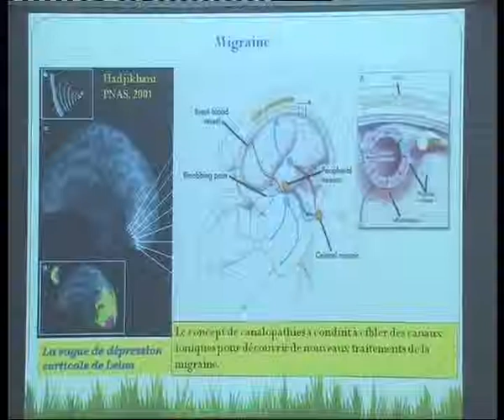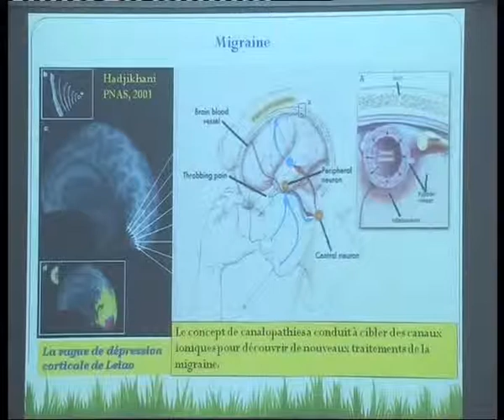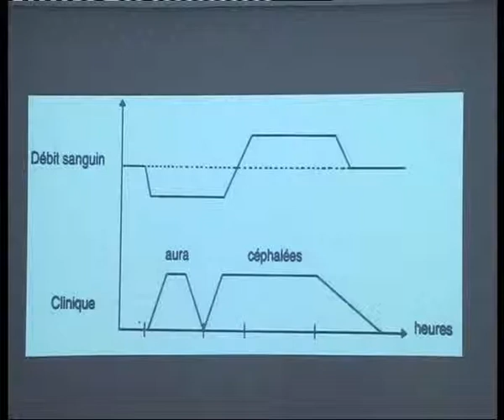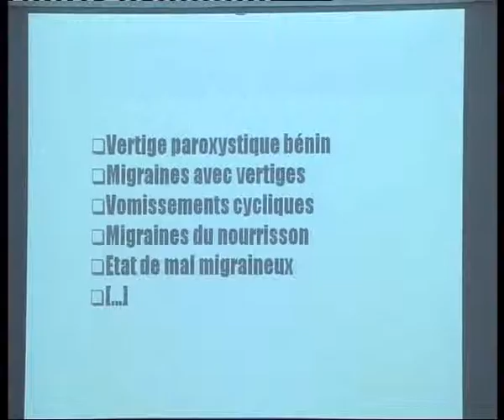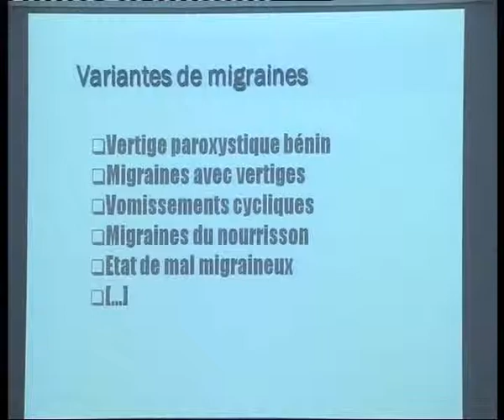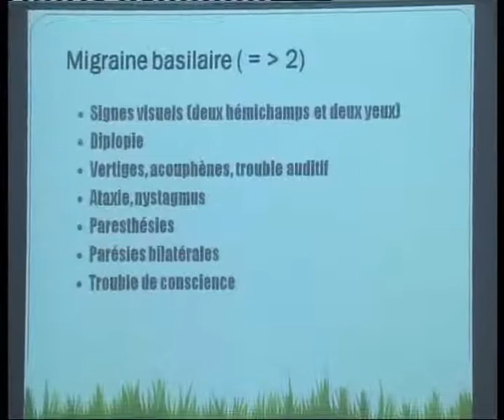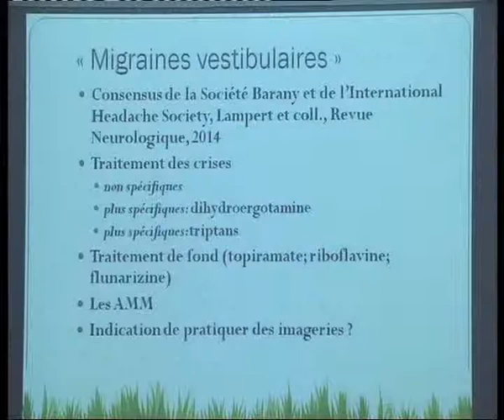Pr Philippe Evrard Vertige 2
2ème journée de la neuropédiatrie sur Rabat Maroc, l'intervention du Pr Philippe Evrard Vertige